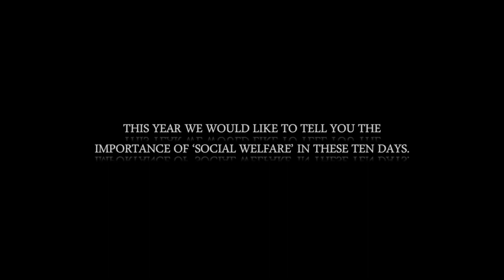Dhul Hijjah Series | Things To DO! | Season: 3 | Official Trailer | Learn Tajweed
Assalam-o-Alaikum
This Year we are again back with our "Dhul Hijjah Series". By the grace of Allah (S.W.T) we are able to share some new information with you.
This year we are going to tell you about the act of "SOCIAL WELFARE".
Coming Soon
JazakAllahu Khaira